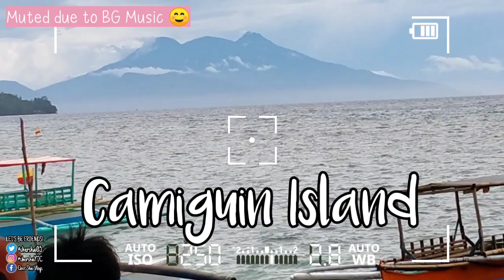Outing With Fam|| Celine's Birthday Celebration Part 2|| CherShaiVlogs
Ito pala first outing ng pamilya after qtine. Alams na. Naka mask po kami niyan . Pero tinanggal namin kasi naligo na. We are allowed na po as long as we wear mask going back and forth plus the beach management constantly check on our temp plus gave us allllcoholl. It's Celine's birthday by the way.

🎥: Huawei Nova 3i / Kinemaster Pro

Let's spread love and good vibes.❤️❤️
-Cher Shai